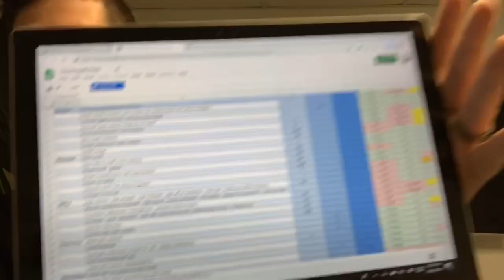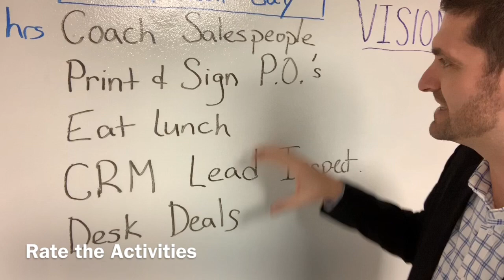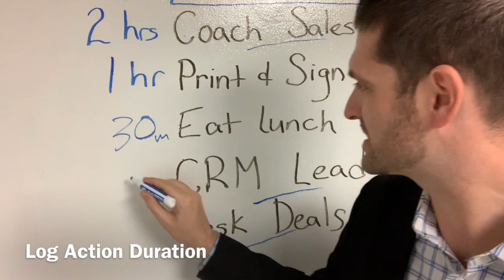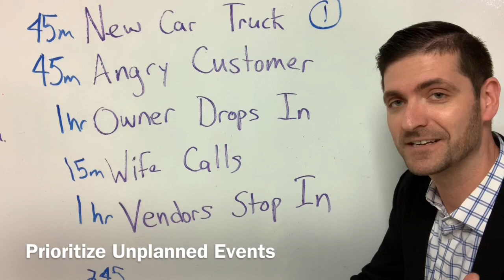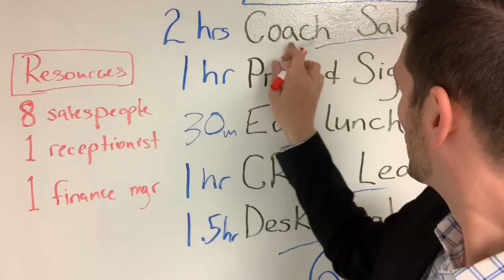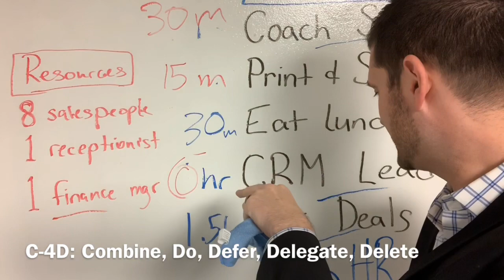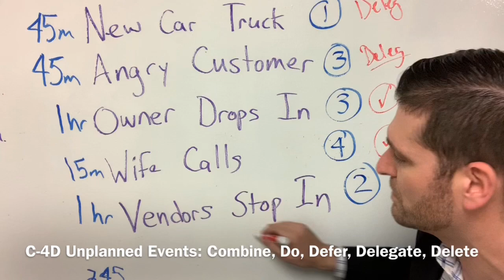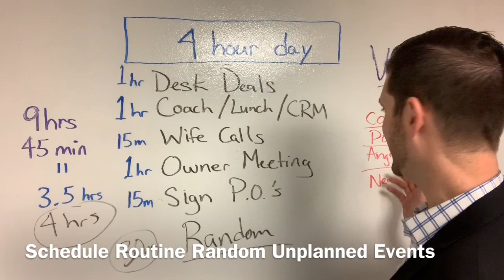Time Management Tips: Get it all done! By Sean Kelley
In sales and management leaders are often frustrated because they have more things to do than there is time in the day. In addition, there are many random events that constantly take place throughout the day in the life of a sales manager. Even leaders with the best intentions put off important activities that would help their results reach their full potential. They are forced to go home feeling like they can never get everything done. Some even give up on planning and allow the randomness to rule their routine! At Car Motivators we help managers get it all done by following are proven process for sales success! after April 23rd to complete the FREE digital routine builder to help YOU get it all done!